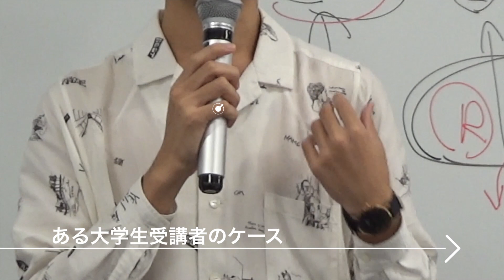「インド式英会話学習法」によるbefore/after